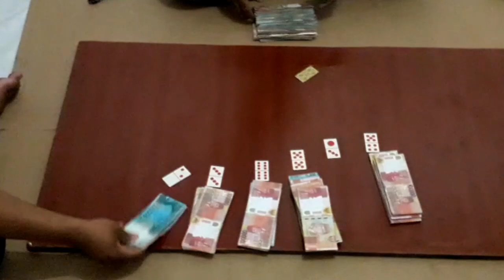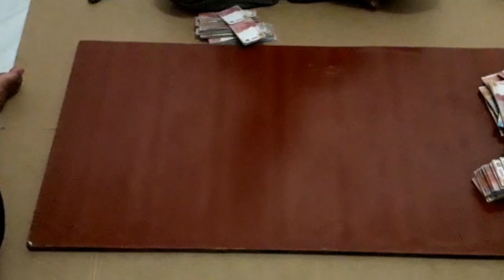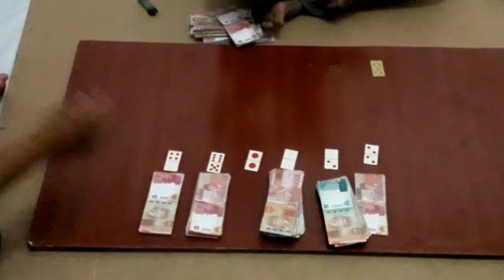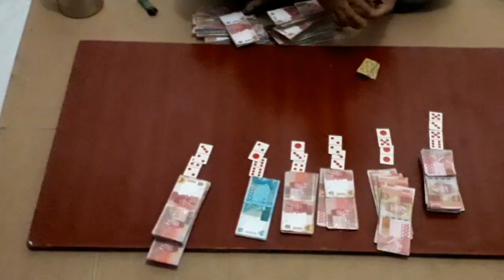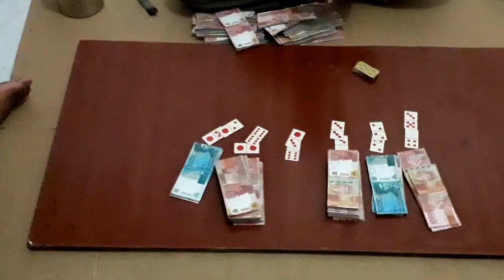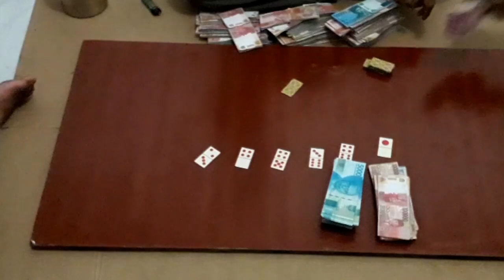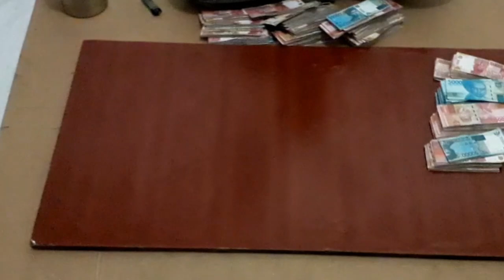Rokak judi Rokak judi kartu judi merusak rumah tangga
daraku dimanapun berada. salam damai untukmu semua saudaraku dimanapun berada.

video ini hanyalah hiburan, dan jangan ditiru.